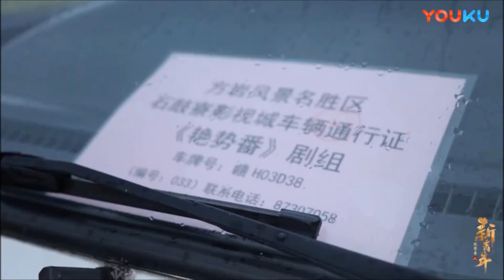【TFGlobal】TFBOYS易烊千玺《艳势番之新青年》【杀青·特辑】燃情共赴艳势番 不辞长作新青年 ​​​​